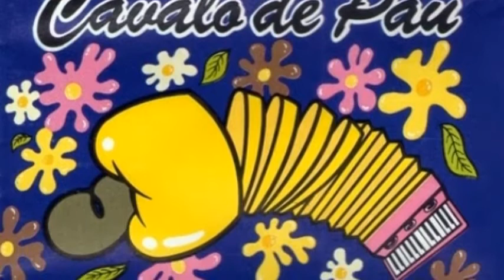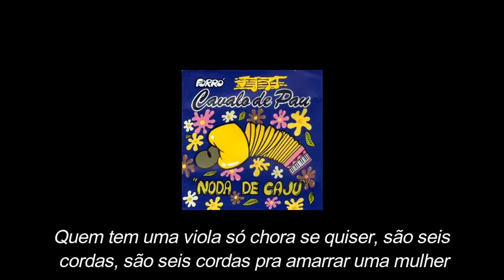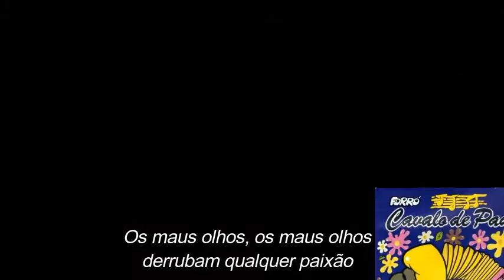CAVALO DE PAU - Seis cordas (com letra)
Cavalo de Pau Seis cordas
Sucesso presente no segundo trabalho da banda cearense lançado em 1995, composição de Luiz Fidélis e interpretação de Marcelo Valle.

Agradecimentos ao amigo Luís Painho!